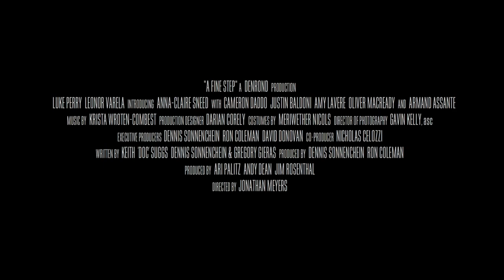A FINE STEP Trailer [HD] Goodfilm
When an expert horseman suffers a traumatic accident with his top horse, he overcomes his injury with the help of a young girl who helps rehabilitate him and the horse, Fandango.